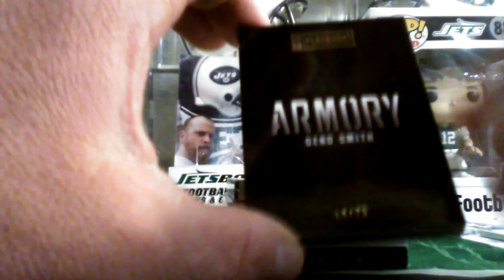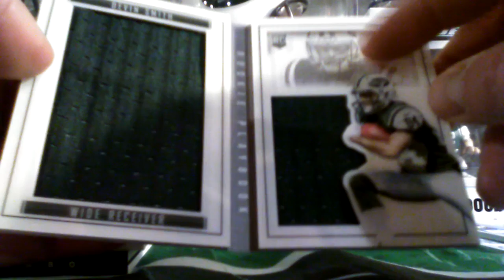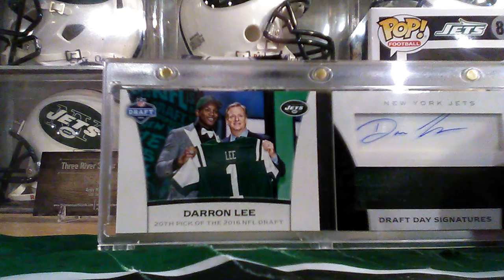My small book pc